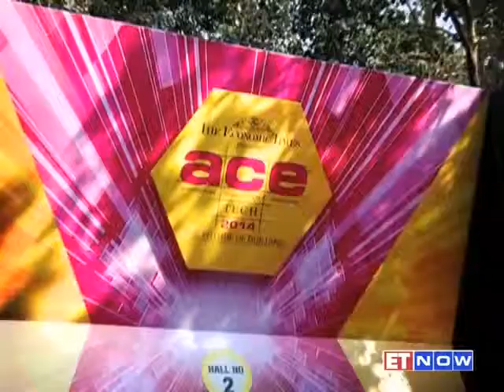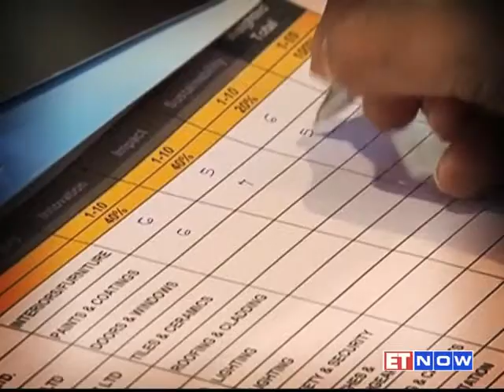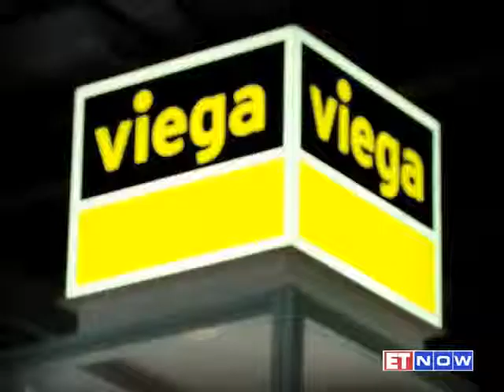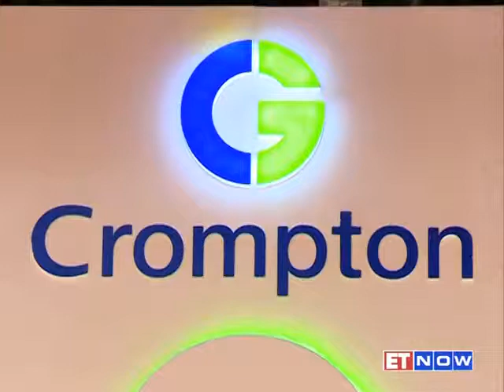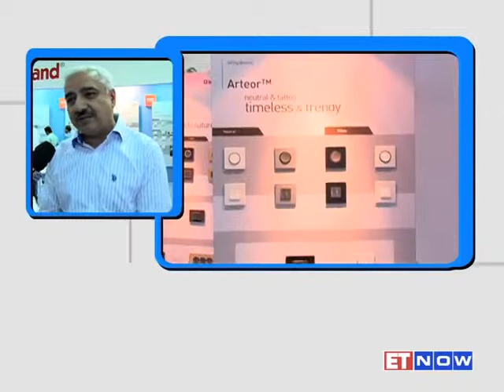ET ACETECH Mumbai, 2014 - ET Now Episode, Part 1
ACETECH is a series of Asia's largest architecture, construction, building materials, engineering, innovation, interior and design exhibitions. It is a leading trade fair in Asia and only third-of-its-kind in the world. This unique forum offers opportunities to not just exhibit but also to create a long-lasting impression on the decision makers of the architecture, construction and design industry. Originated in Mumbai in 2006, the show curates an exclusive exhibition to incubate and support innovation in the industry. Exhibitors from around the world showcase their potential by providing detailed demonstrations of latest products and services within industry segmented pavilions. The allied events and conferences held during the event aim to bring the industry leaders and government bodies together to network, exchange ideas and invest in a progressive nation-building activity.